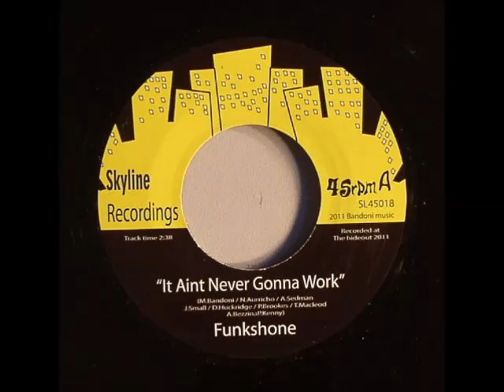Funkshone - It Aint Never Gonna Work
From The Album "2" (2012)